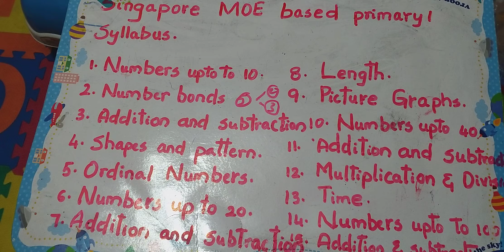సింగపూర్ 1 వ తరగతి సిలబస్ తెలుగు లో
Hello viewers,

Maths tips and tricks:

Follow play list.

Thank you...